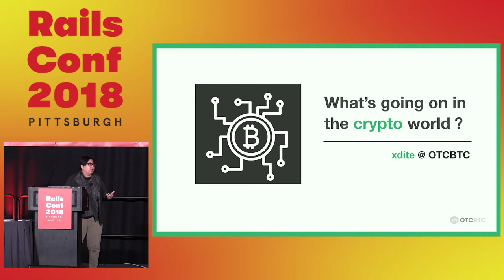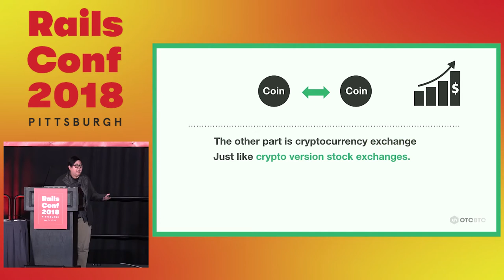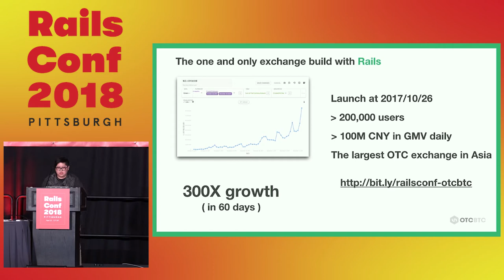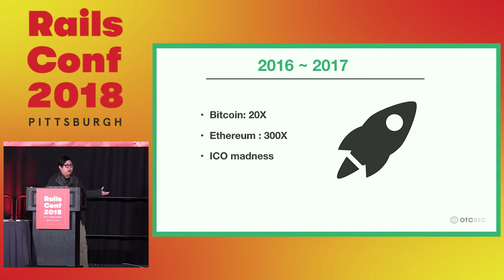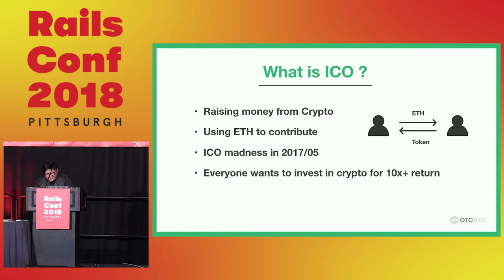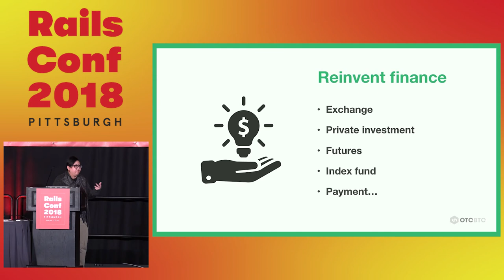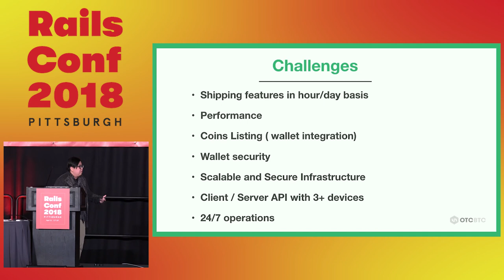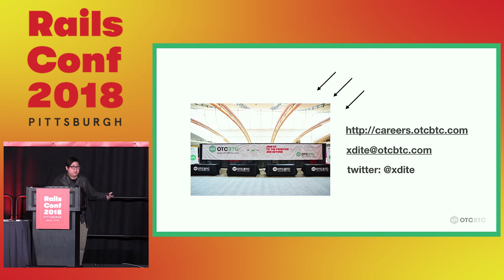RailsConf 2018: OTCBTC - Yiting "Xdite" Cheng